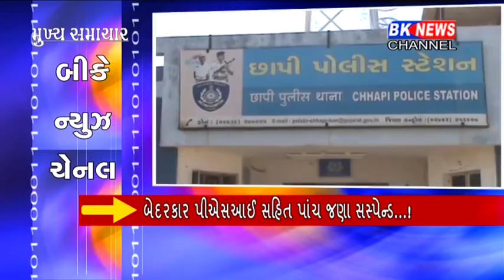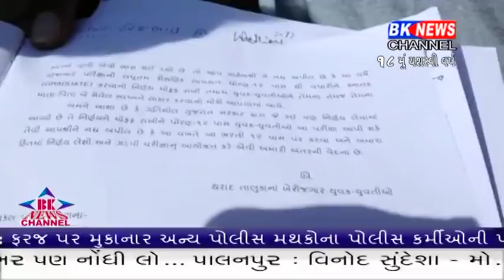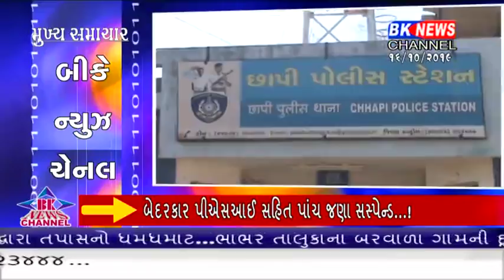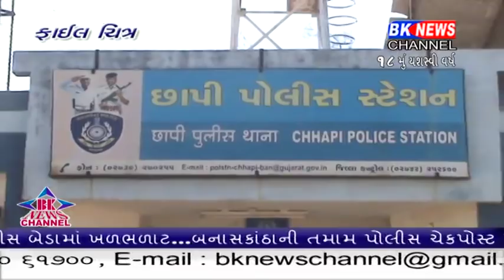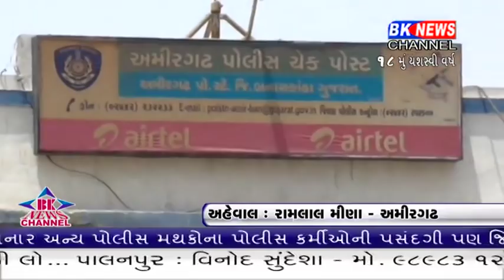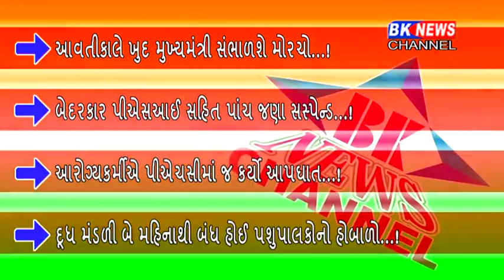16 10 2019